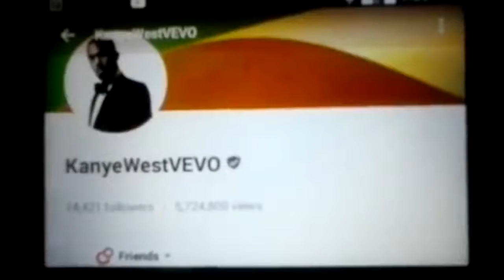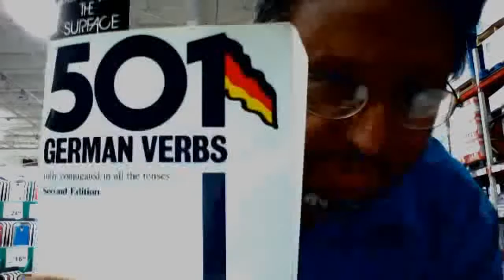Miguel Martinez Is The Real Sugar Baby 1969 - 2017 RIP